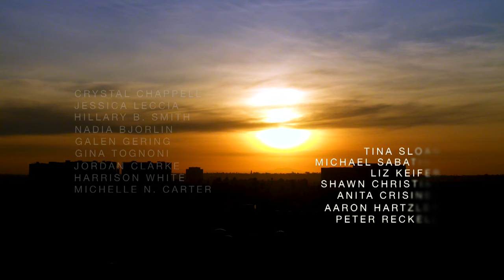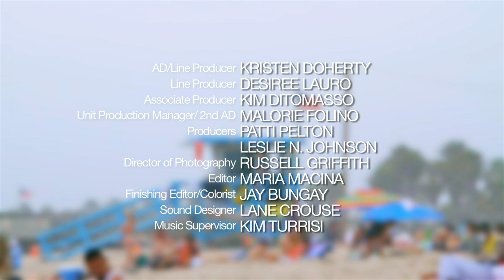Venice The Series - Web Series Episode 2 Season 2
Episode 2 of the web series begins as Owen (Galen Gering) awakens the morning after his romantic evening with Sami (Gina Tognoni) to voice-mails that his father (Jordan Clarke) is in the hospital.  Later, Sami ends up on the beach reading a book where she first becomes acquainted with Van (Wes Ramsey).

Guya (Hillary B. Smith) catches has another brief encounter with the mysterious woman (Liz Keifer).

Katherine (Tina Sloan) finds herself intrigued with a woman in the restaurant and rehearses lines in her head when an unaware Alan (Michael Sabatino) walks up and interrupts the moment.

Gina (Crystal Chappell) and Jamie (Harrison White) share a walk on the beach discussing the tragic evening before and all of the details.  As Gina leans on Jamie for support, he reveals that he knows the deceased woman's identity.  Just as he reveals her colorful alias, they break out into hysterical laughter.

Later, while kneeling in the sand on the beach, Gina looks up to see Ani (Jessica Leccia). Watch the story unfold in Season 2 of this online series.